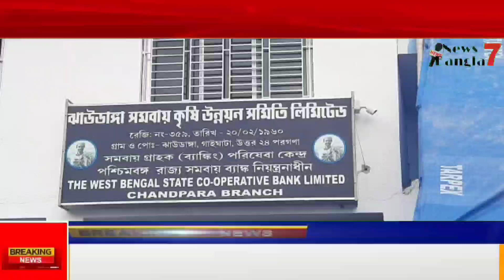Gaighata : গাইঘাটার ঝাউডাঙ্গা সমবায় নির্বাচনে একক ভাবে জয় তৃণমূলের,শূন্য হাতে ফিরল বিরোধীরা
সমবায় নির্বাচনে একক ভাবে জয় তৃণমূলের,  শূন্য হাতে ফিরল বিরোধীরা।
উত্তর ২৪ পরগনার গাইঘাটার ঝাউডাঙ্গা গ্রাম পঞ্চায়েতের  ঝাউডাঙ্গা সমবায়  কৃষি উন্নয়ন সমিতির নির্বাচনে একক সংখ্যাগরিষ্ঠতা নিয়ে  জয়লাভ করলো তৃণমূল কংগ্রেসের প্রতিনিধিরা। খাতাই খুলতে পারল না বিরোধীরা।
সূত্রের  খবর, সমবায় সমিতির নটি আসনের মধ্যে আগেই বিনা প্রতিদ্বন্দ্বিতায় তিনটি আসন জয় লাভ করে তৃণমূল। ৬টি আসনে  শনিবার ভোটগ্রহন হয় ।
সেখানে সবকটি আসনে ব্যাপক ব্যবধানে জয়লাভ করে তৃণমূল কংগ্রেসের প্রার্থীরা।

গাইঘাটা ব্লকের একাধিক সমবায় নির্বাচনে এককভাবে জয় লাভ করেছে তৃণমূল। শনিবারেও সেই ধারা অব্যাহত থাকলো ঝাউডাঙ্গা সমবায় নির্বাচনে।
নির্বাচন আধিকারিক সূত্রে খবর, এদিন ছটি আসনের জন্য নির্বাচন হয়, এই ছটি আসনের জন্য মোট ৮ জন প্রতিদ্বন্দ্বিতা করে। যার মধ্যে ছটি আসনেই জয়ী যুক্ত হয়।
তৃণমূল সূত্রের খবর এই ৬জনই  তাদের দলের হয়ে প্রতিদ্বন্দ্বিতা করেছিল।  এবং পরাজিত হয় বিজেপি সমর্থিত দুজন প্রার্থী।